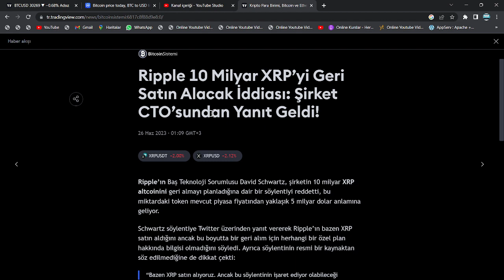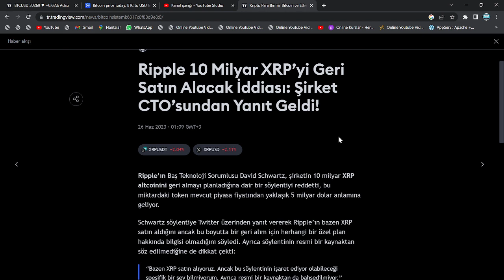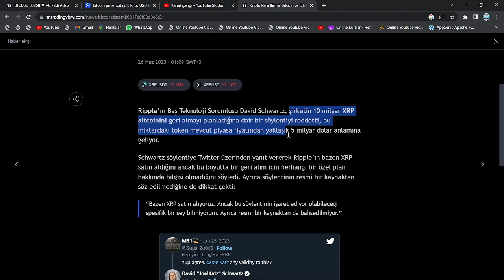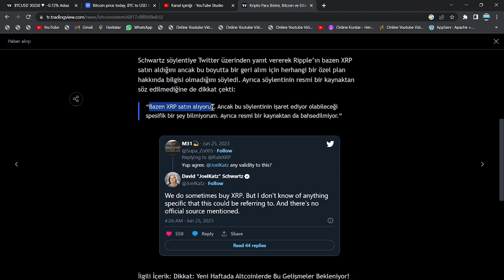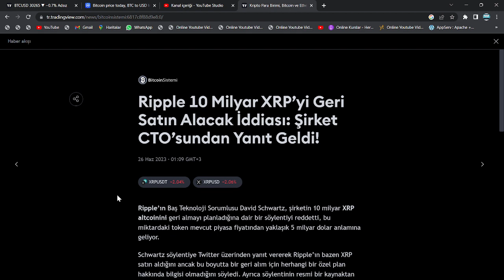10000000000!🔥RİPPLE'DAN DEVASA XRP COİN ALIMI!🚀CEP KONUŞTU: XRP FİYATI, 20$'A ATH GERÇEKLEŞTİRECEK!🔥